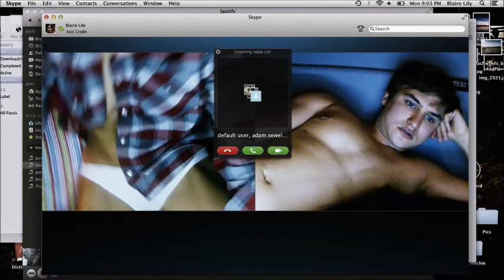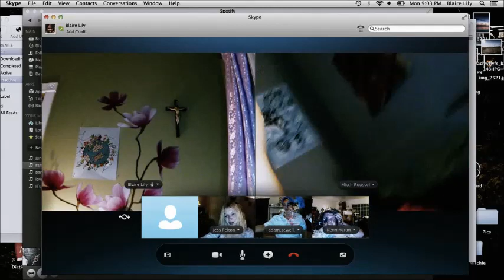Unfriended - Kinky Chat